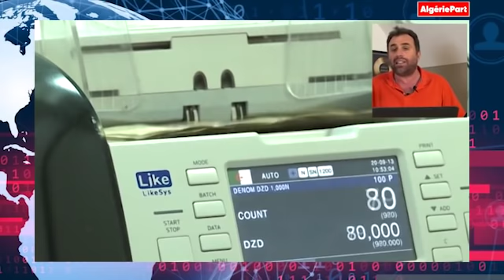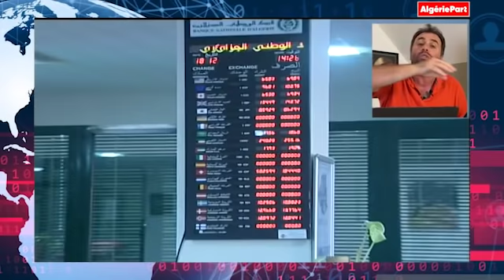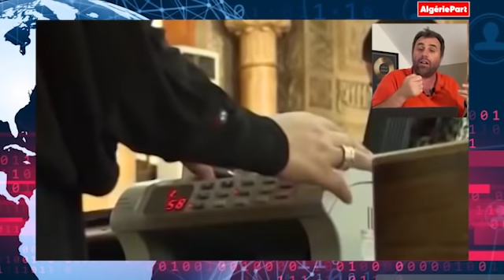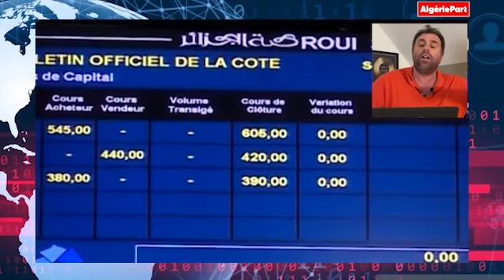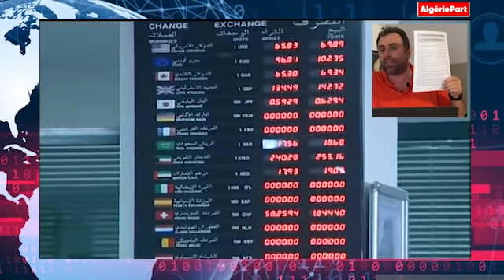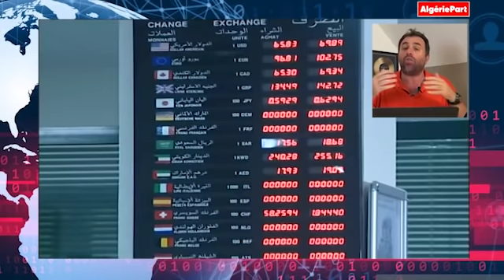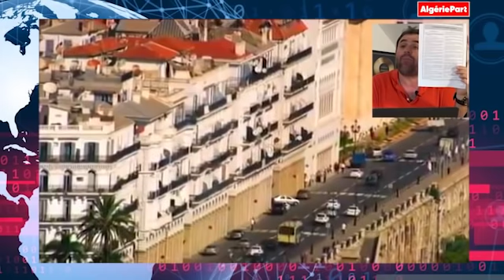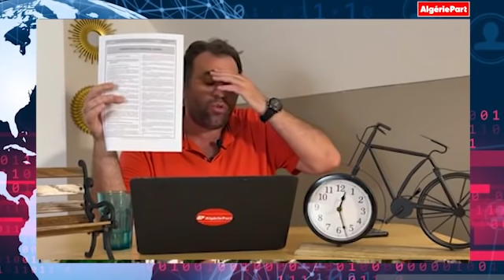Les dessous du très dangereux retour de la planche à billets en Algérie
Live d'Algérie Part avec Abdou Semmar : Le dinar algérien dégringole depuis trois ans de façon continue face aux devises étrangères notamment l’euro et le dollar. Et la chute de la monnaie algérienne risque de  s’aggraver encore dans les mois à venir. Pourquoi ? C’est la conséquence directe de la planche à billets initiée par l’Algérie en 2017, souligne le dernier rapport de perspective de la Banque Africaine de Développement (BAD).

En effet, les données publiées par la Banque africaine de développement (BAD) dans son supplément spécial de “Perspectives économiques en Afrique 2020” démontrent l’impact très négatif de la planche à billets, à savoir ce que le régime algérien a appelé le financement non-conventionnel, sur la valeur réel du dinar algérien.

Pour rappel, face à la volatilité des cours du pétrole, à la baisse des liquidités dans le système bancaire et à des conditions de financement de l’économie difficiles, le régime algérien a décidé en octobre 2017 de recourir à un mode de financement non classique. Une modification de la loi a autorisé la Banque centrale à acheter directement des obligations du Trésor au nom du gouvernement. Il a donc été possible de monétiser le déficit et de créer un surcroît de monnaie.

Au départ, le mode de financement non classique a été assujetti à des règles prudentielles. Par exemple, il est assorti d’une échéance de cinq ans, de 2017 à 2022, et le montant autorisé a été limité à un seul déterminé. Entre 2017 et 2019, une autorisation a été donnée pour créer jusqu’à3 050 milliards de dinars, soit près de 27,5 milliards d’USD. Ce qui représentait à l’époque pas moins de  15 % du PIB de l’Algérie en 2018. Toutefois, la monnaie créée a dépassé le montant autorisé.